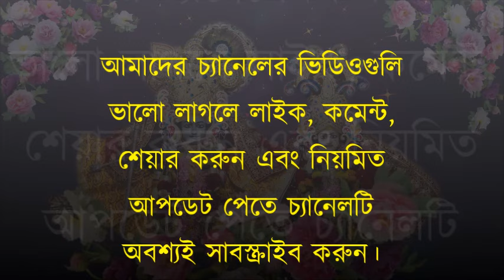Jar Mukhe Bhai Hari Katha Nai I Bangla Kirtan I Mahesh Ranjan Shome